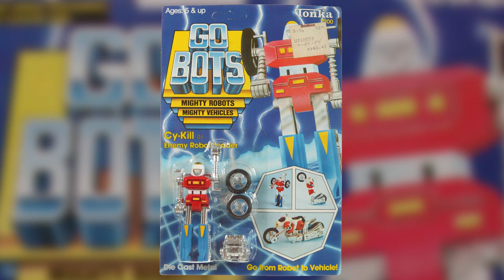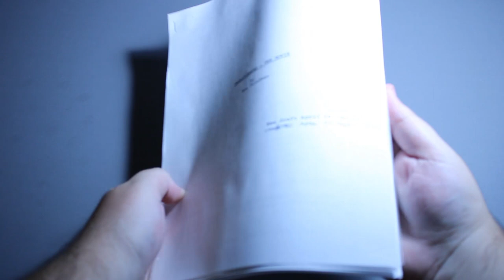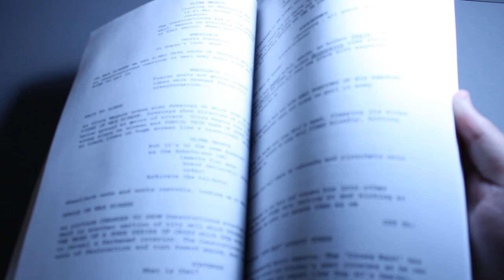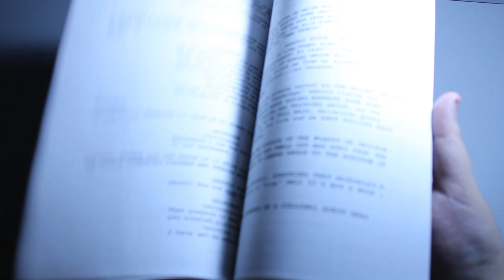The Transformers 1986 and How it Traumatized a Generation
This video is a student film, made due to my collection and vast knowledge of transformers, and the right people.

I just wanted to say thanks to all the new viewers and subscribers. The section below is to help understand m thought process behind this project. This video was made with restrictions given out by the professor of the film class. While some aspects can be expected to move forward with this channel some will not.

*The minimum time was 5 minutes and the maximum time was 10 minutes. I chose to go for the maximum time so that's why it has an abrupt ending.

*80% had to be filmed yourself. Early on I chose to use my collection to make this project. While going into this class I knew this was what I wanted to to it on because of the restrictions. If I had all 6 original toa from Bionicle, this could have easily been a documentary about Bionicle.

*The interviews were not required for the project. My professor had a bias towards interviews so I  asked people who I knew saw the movie as a kid to interview. This would also lead to the title of the mini-documentary.